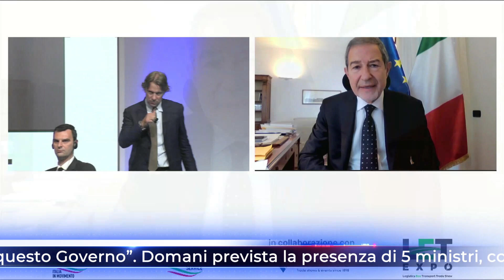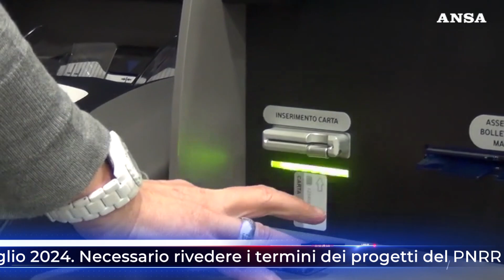TG NEWS ALIS del 09-03-2023